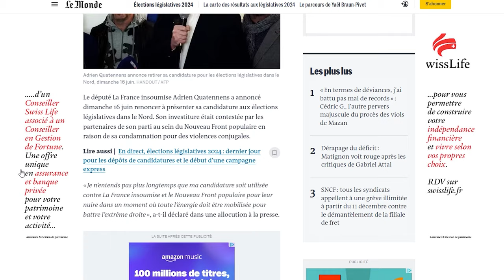Le thon à la tahitienne, ça va pas faire plaisir à LFI...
Le poisson cuit au citron est une spécialité Tahitienne, et comme je maîtrise, parce que c'est pas compliqué, voici la recette en image...

bon appétit